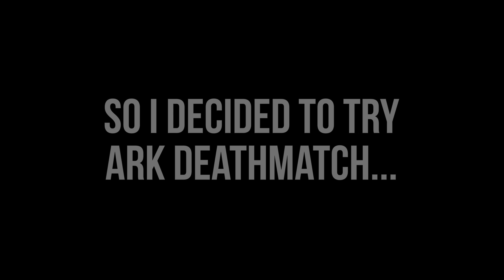THE BEST PvPer IN ARK?!